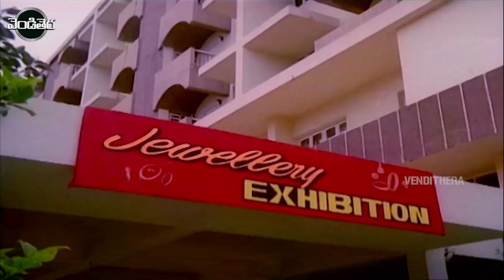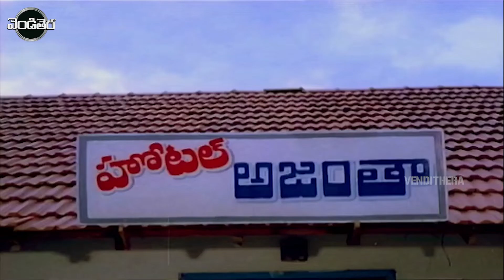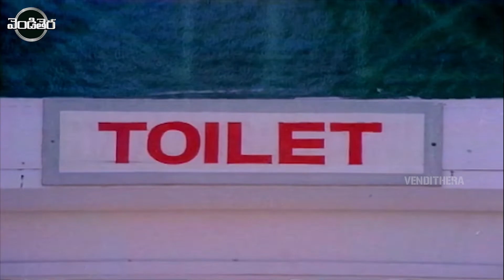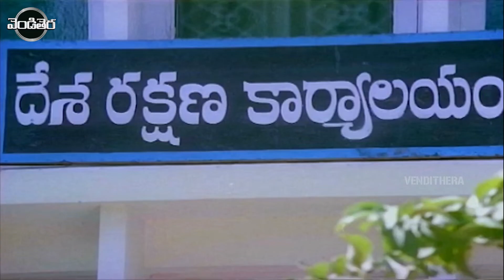Jebu Donga Telugu Full Movie Part 2 | Chiranjeevi,Radha,Bhanupriya | Vendithera